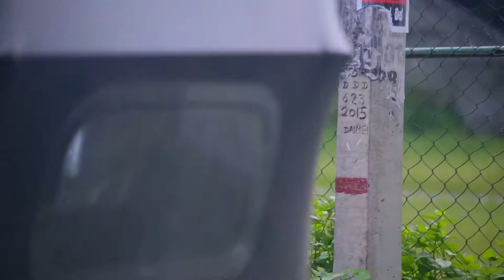Chamathka Kaveen Bandara's - Short Film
"PARATHARAYA" Short Film
 "පරතරය"  කෙටි චිත්‍රපටය
Film By Chamathka Kaveen Bandara